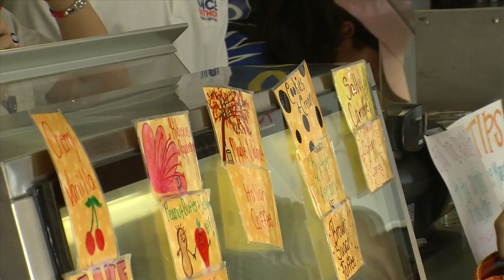Sweet Dreams and Dance Marathon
Sweet Dreams ice cream shop is helping to create miracles, one scoop at a time. The owner has been supporting the Children's Miracle Network for six years now. This year, he is hosting a paint off. Miracle children and their families painted "ice cream" themed paintings, that will be displayed and auctioned off for the annual Dance marathon.